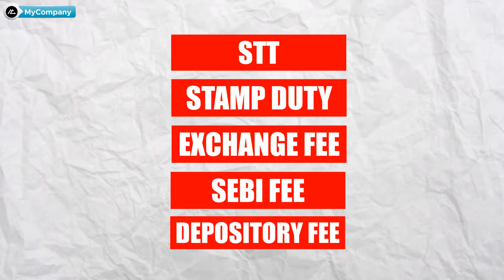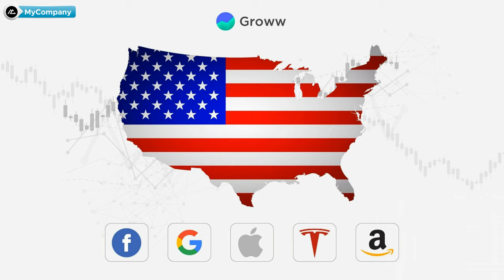Groww Demat Account Charges 2024 | All Groww App Charges in Hindi | Demat Dive | Vikas Meena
in this video, Vikas Meena (MyCompany - Founder) discusses groww app demat account charges which are applicable in 2023.

My Favourite Demat Account-

Suggested videos -

1. We are not SEBI registered Advisors, any stock analysis video is not a direct buy/sell recommendation, please do your own research before taking any investment decision. The purpose of this channel is only to Educate you about stock investing.